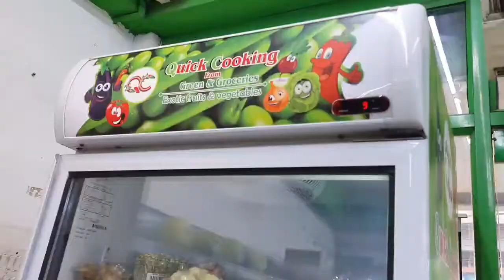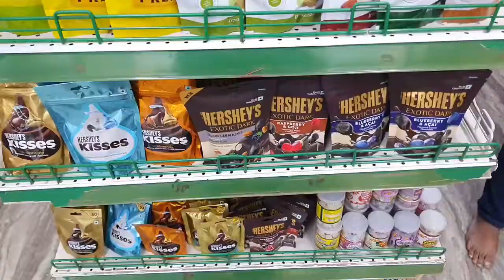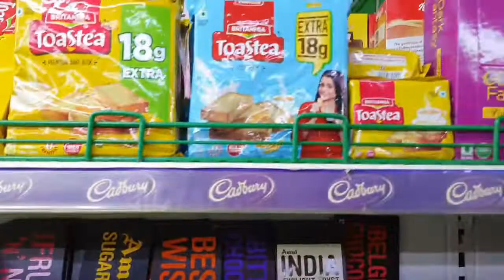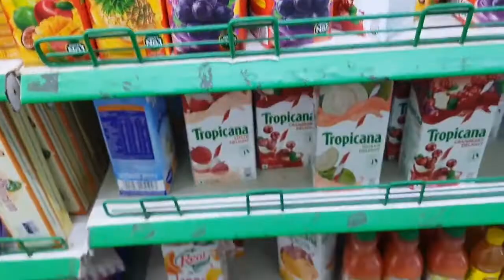Nilgiris Tour | YTM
6th anniversary of Medavakkam Nilgris Supermarket !